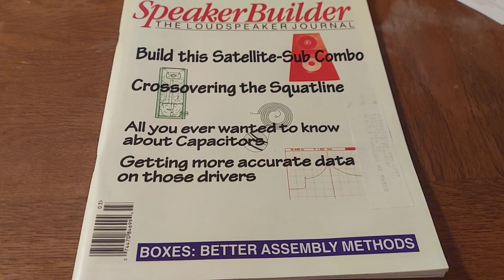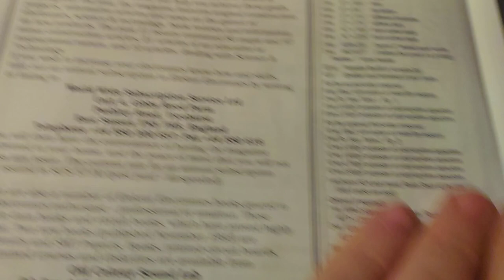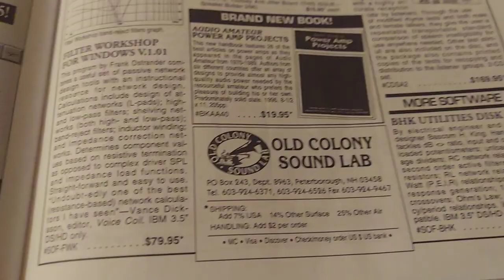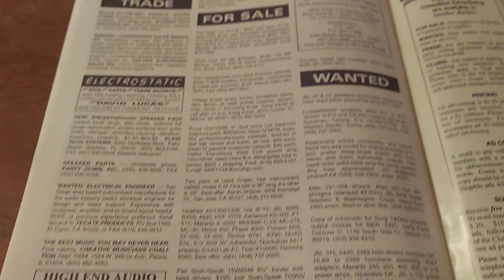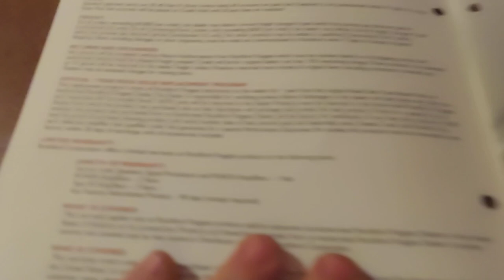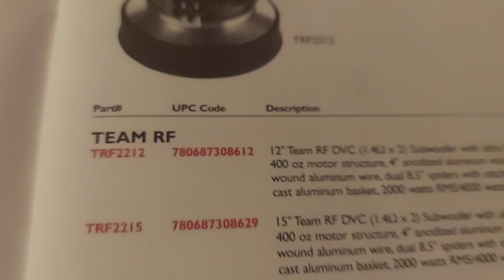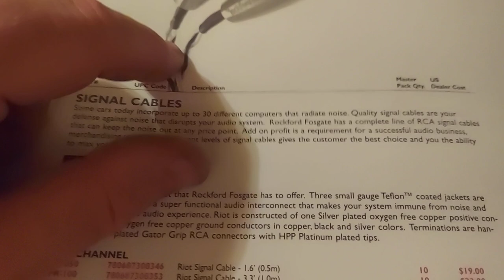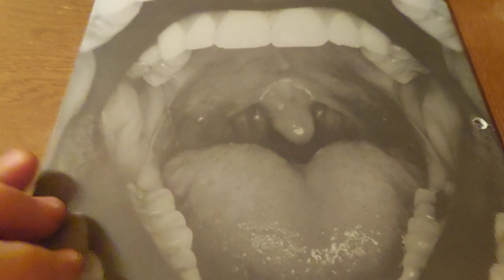Old School Storytime - Speaker Builder Magazine 1996 vol: 3 + Rockford Fosgate Dealer Prices 2003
Text me direct for old PPI and Orion power and speaker plugs. 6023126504 TEXT ONLY

3yr warranty against defects.  Rubber surround and swivel metal tweeter.  100uf Bass Blockers also included.  Grills are also available for FREE on most sizes.

3yr warranty against defects and we can drop ship direct to your client with your return address to keep The Underground... .Underground.

Priority Mail will be more.

3.5" pair $85
4" pair $90
4x6" pair $95
5x7" pair $165
5.25" pair $165
6.5" pair $165 Compare to Focal Flax
6x9" dual tweeters $185 per pair.

Weighted Hula Hoops are only $15 shipped from me.  I can drop ship to you as well.  We can even gift wrap for $10 more to help Santa or Krampus for X-Mas or Chakakahn.

9 conductor 25' speaker wire with remote rolls are only $20 each shipped from me.

Copper / OFC Big 3 kits that you don't really need but here's a link for reference.

REMEMBER, ALL KITS FROM ME ARE CUSTOM MADE FOR YOU!!  YOU CAN SWAP OR ADD STUFF.

8ga OFC kits from ME are just $40 shipped (Hooker Brand)
or

4ga OFC kits from ME are just $55 shipped.

0ga copper kits are $99 shipped from ME, ME, ME!

or

Put me on The Moon!

Full bridge / Brazilian design amps with 3yr warranty!!!... Unlike Sundown and Wolfram's versions.
8k's are $600 shipped. - ONLY ONE LEFT!
5k's are $450 shipped. - ONLY 2 LEFT!

5400 wrms Korean designs are $600 shipped with 3yr warranty! - only 2 left!